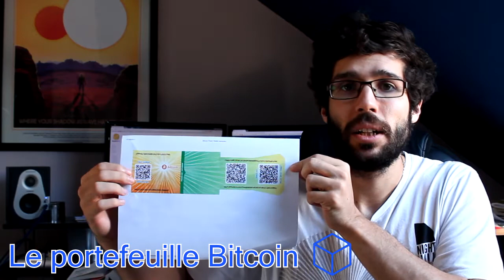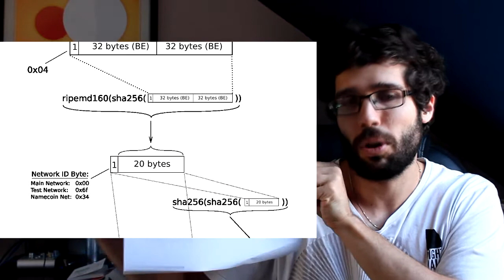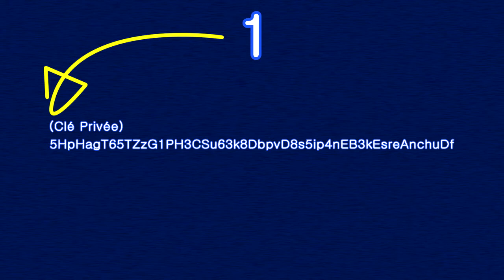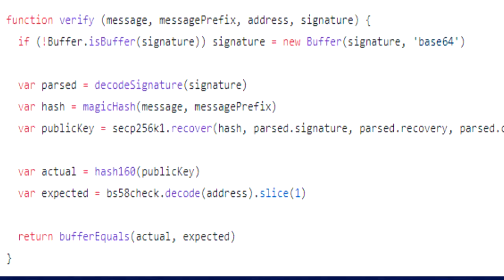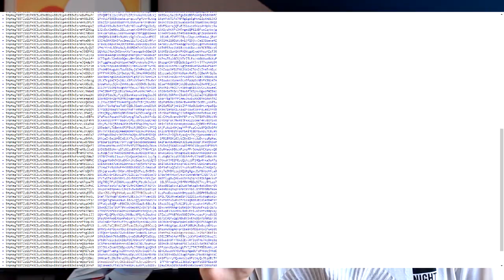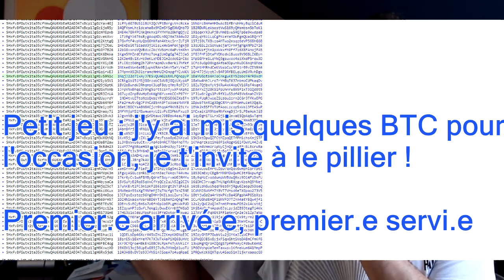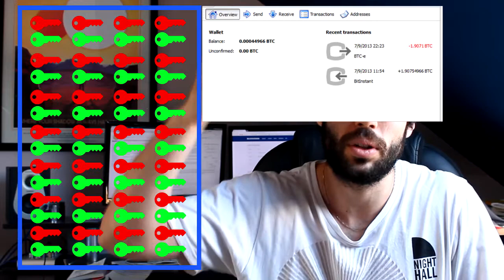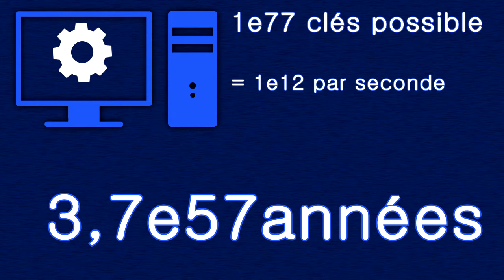Le portefeuille Bitcoin - +H #02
Ton portefeuille est en sécurité du moment que tu gardes en secret ta clé privée... Et du moment que personne n'obtienne 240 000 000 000 soleils.

- Les 1e77 portefeuilles dont le tien et le mien ! (tente de trouver mon portefeuille que je montre et enjoy tes BTCs)

NOTE : J'ai vraiment mis des BTCs dans le portefeuille que je montre, tu peux trouver les infos dans la vidéo, premier.e arrivé.e, premier.e servi.e !

Jonathan - Blocs